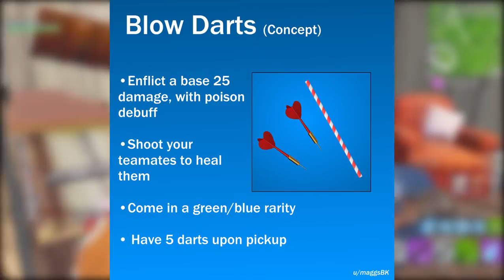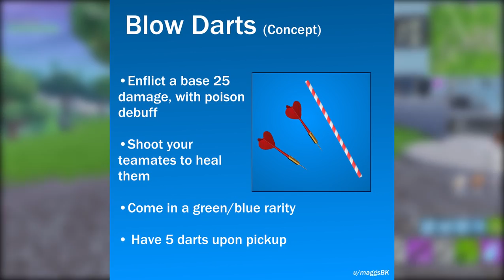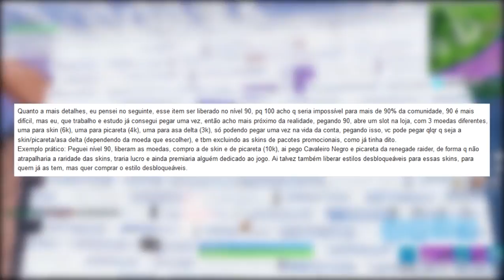FORTNITE Concepts - COMPRAR SKINS RARAS e NOVOS DARDOS?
Fala galera, Vagabbss aqui com mais um vídeo, e dessa vez falando algumas concepts de Novas Skins, Itens, Modos de Jogo do Fortnite Battle Royale. Espero que gostem :)

Moedas de Itens: Dodo3793